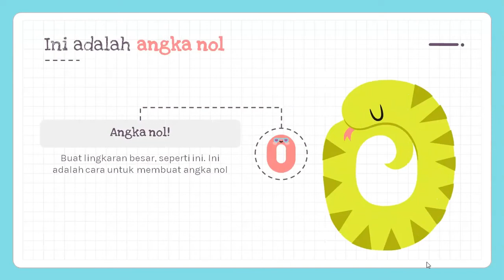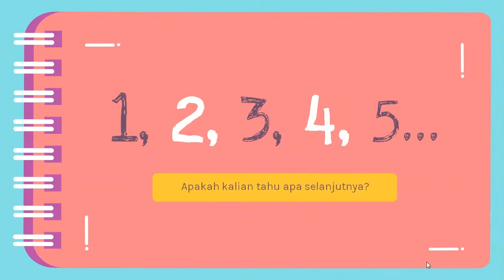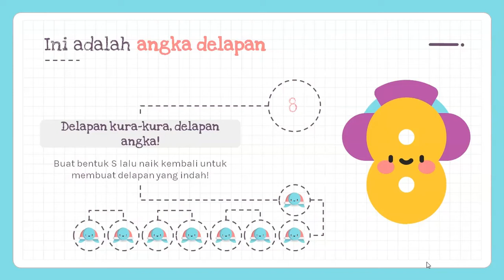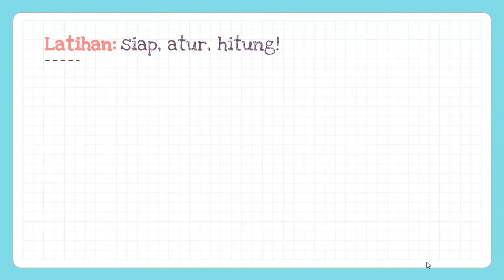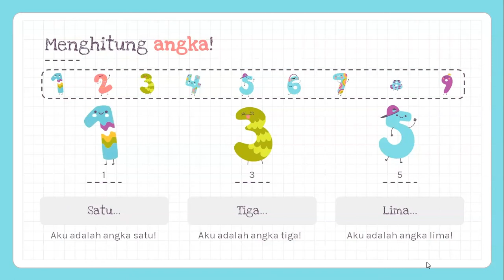(REVISI) BELAJAR BERHITUNG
judul : Belajar Berhitung
deskripsi : Tugas Pembelajaran Media dan Sumber pembelajaran AUD

Dosen Pengampu :
Sri Widayati S. Pd., M. Pd.
Dewi Komalasari S. Pd., M. Pd.

Nama : Salsabila Putri Fiananda
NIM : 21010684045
Kelas : 2021 A PG-PAUD